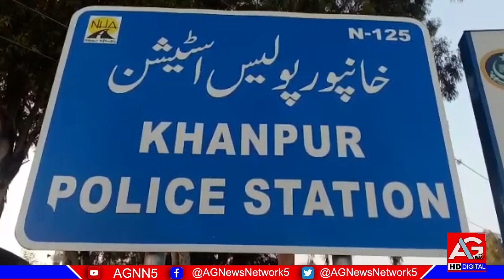زہریلا کھانا کھانے سے مدرسے کے 38 بچوں کی حالت غیر